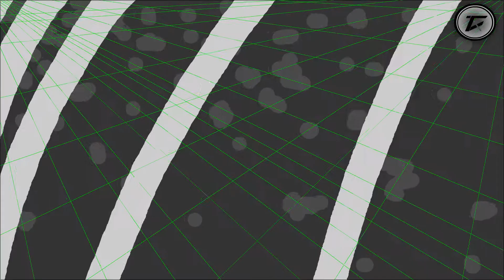I just watched AoT, and this is what I've been working on.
I plan to finalize this. But since I don't have access to a drawing tablet, I can't do it by myself.

Username: Toux#6147